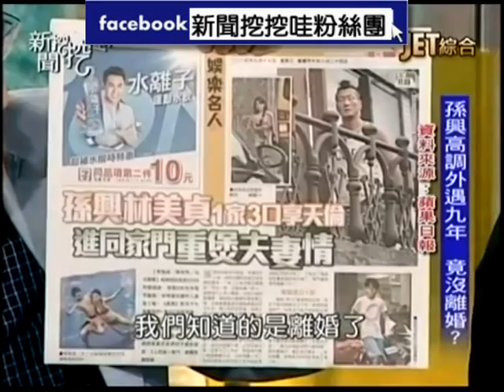新聞挖挖哇：有這款愛情20140918-2